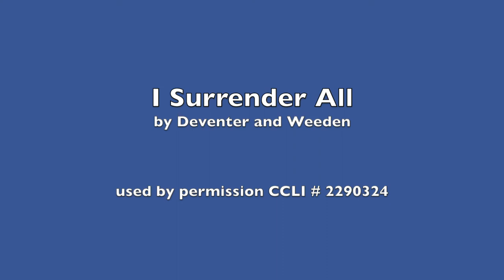Chapel September 24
Greensboro College Chapel Worship September 24, 2020
Opening and Closing music, "Rollin" by Lauren Duski
Hymn, "I Surrender All" used and streamed through Church Copy Right License.